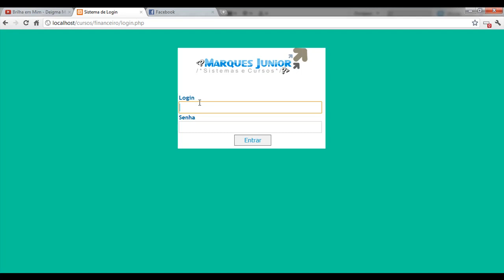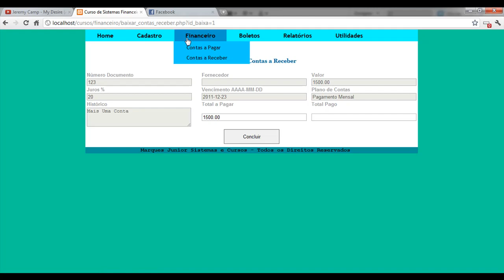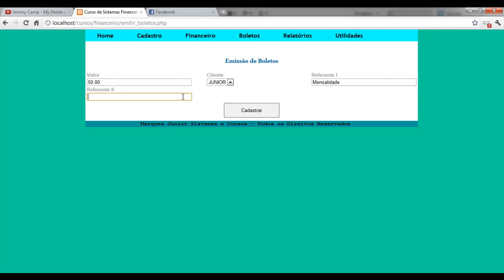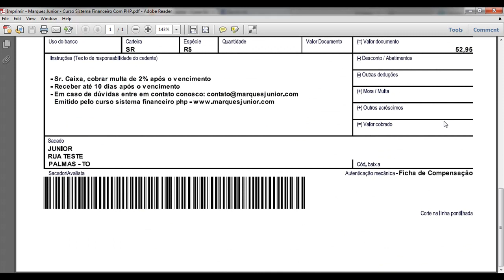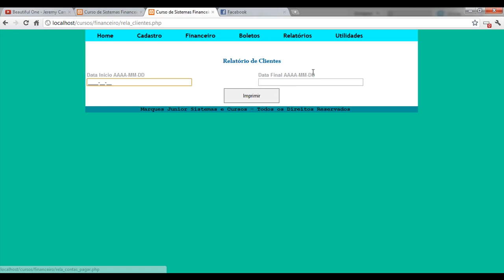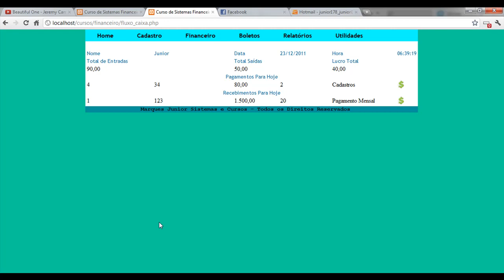Apresentação Curso Sistema Financeiro em PHP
Marques Junior No FaceBook